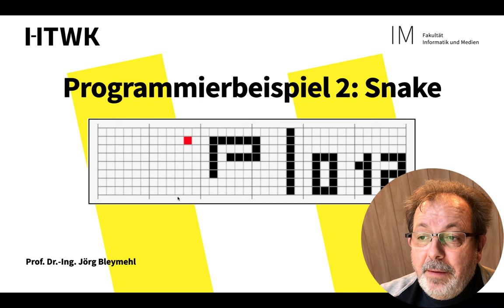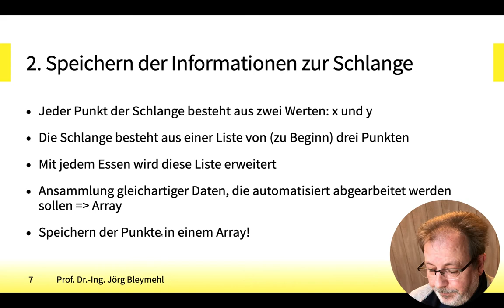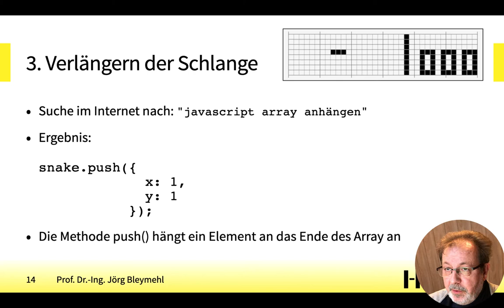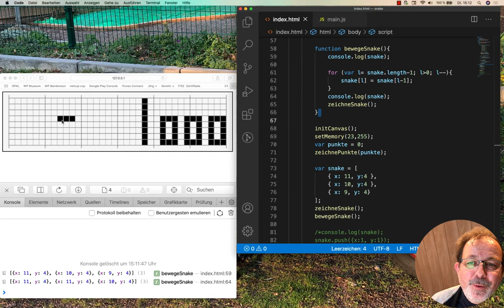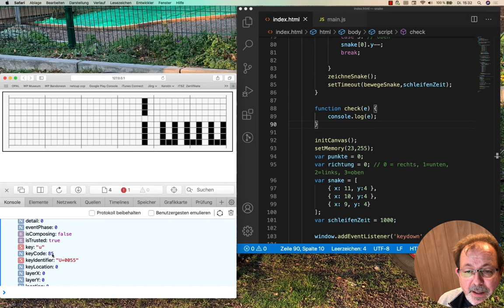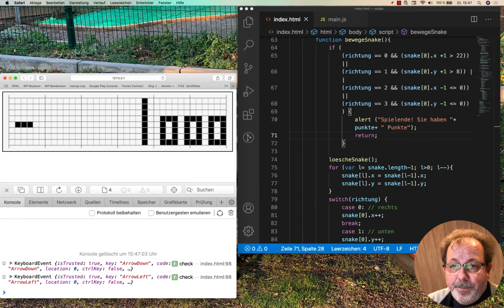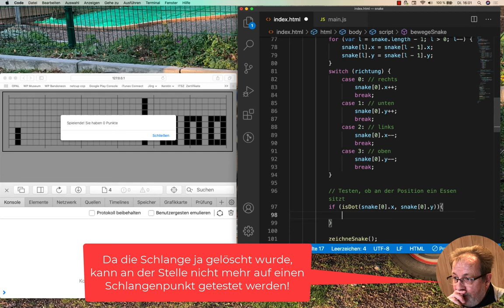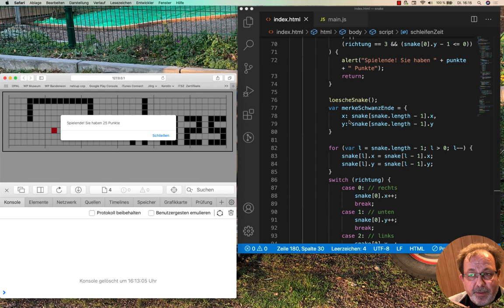9-Informatik I, Programmierbeispiel 2 - Snake